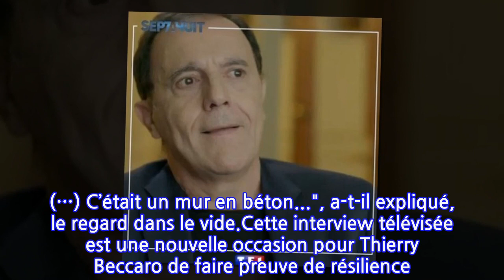« Ça vous fracasse le corps » : Thierry Beccaro se confie sur ses peurs et son...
"De temps en temps, je me dis : ‘Mais t’en as pas marre d’avoir peur !’", s’est confié Thierry Beccaro à propos de son passé traumatique. Quelques heures avant la diffusion du Portrait de la semaine, une interview réalisée par la journaliste Audrey Crespo-Mara pour la diffusion de Sept à huit ce dimanche 31 octobre, la quadragénaire a diffusé un court extrait des confidences de l’animateur de télévision sur son compte Instagram. Dans ce court extrait diffusé sur le réseau social, Thierry Beccaro est revenu sur son passé d’enfant battu : "Ça vous fracasse le corps, ça vous fracasse la tête. Ça vous fracasse la vie", a révélé, avec difficultés, l’ancien animateur de France 2."L'adulte que je suis me dit... Mon Dieu, que c’est triste. Que c’est malheureux de voir ça. C’est l’espèce de disproportion qu’il peut y avoir entre le corps d’un enfant et la force d’un homme", a avoué Thierry Beccaro. "On ne peut pas faire ça ! Ça fait mal !", s’est-il souvenu les yeux larmoyants. Quelques secondes plus tard, le comédien a déchiré le silence en lançant : "Ça vous fait des adultes qui sont brisés." Le sexagénaire a notamment raconté ce souvenir : le poing de son père était resté imprimé dans un mur : "Alors là, je préfère que ce soit le mur qui ait gardé le souvenir de ce poing. (…) C’était un mur en béton...", a-t-il expliqué, le regard dans le vide.Cette interview télévisée est une nouvelle occasion pour Thierry Beccaro de faire preuve de résilience. Un parcours qu’il avait déjà entamé au travers de l’écriture de deux livres. Le premier, paru le 15 février 2018, Je suis né à 17 ans, lui a permis d’être soutenu par ses fans qui découvraient, pour la première fois, les détails de son enfance violente. Le 4 novembre prochain, son nouveau livre, Ma résilience à moi, sera disponible dans les librairies de France. Thierry Beccaro, après le succès de son premier témoignage, a décidé de se livrer sur son combat de guérison. Malgré ses efforts, les événements de son passé resteront, sans doute, immuables dans ses souvenirs.Article écrit avec la collaboration de 6Medias